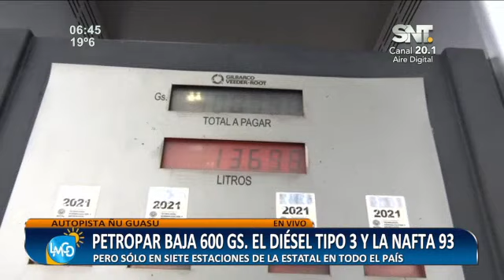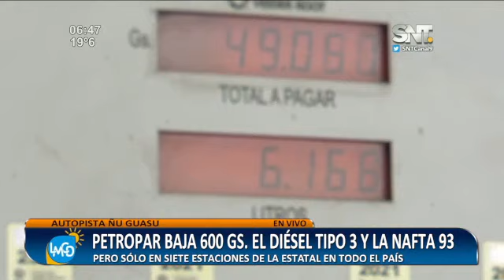Precios de combustibles seguirán por las nubes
Senado rechazó proyecto de reducción, no habrá subsidio para la petrolera estatal. Habrá recortes pero solo en 7 estaciones